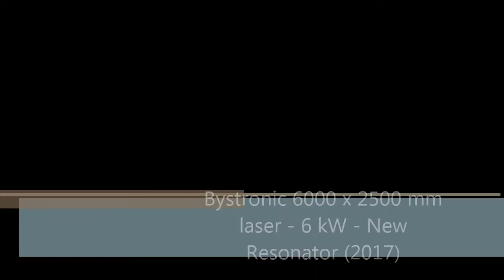Bystronic ByStar 6025 laser cutting machine-Auction 42118-8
Bystronic ByStar 6025 laser cutting machine-Auction 42118-8, closing date: 27 September 2022
Interested? For more details or to place a bid
More on Troostwijk Auctions: